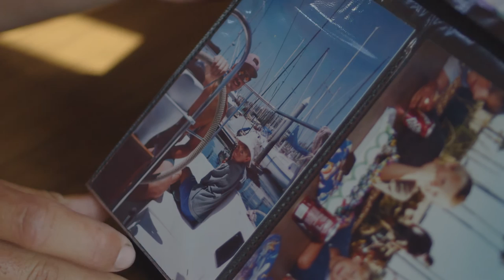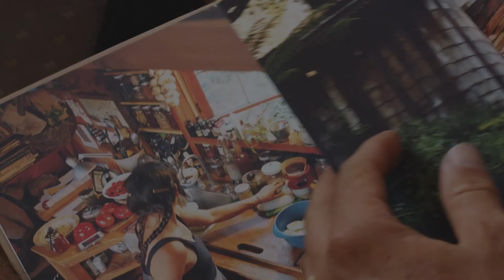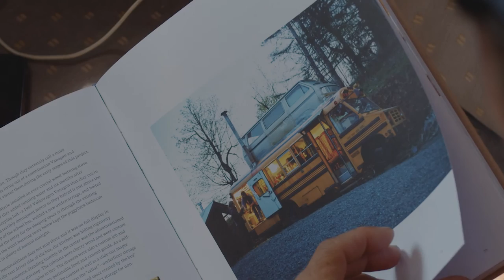Ashland | Trevor Gordon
Enjoy Responsibly 21+